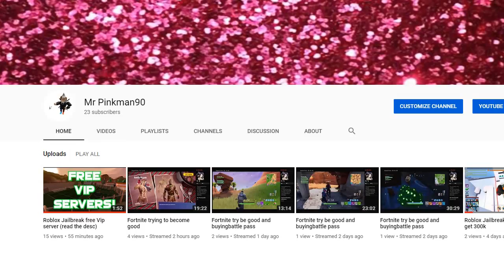Roblox Jailbreak playing with my sub part 1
hey guy sub and like and follow me in roblox